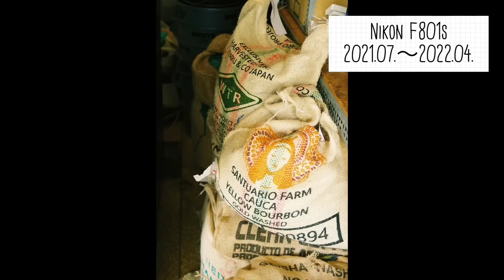カメラ紹介！前編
今回は私が今まで使ってきたカメラの紹介を作例と共に紹介します📸

思ったよりも動画が長くなってしまったので、1年半前に家から発掘されたフィルムカメラ〜1年前にゲットしたミラーレス一眼までの紹介を今回はします！

最後に1分ほど作例を流していますので、ぜひ最後まで見てくださいね〜！

写真はinstagramやtwitterでも載せています😌

登場したカメラとレンズ
1. Canon AL-1
・28-55mm f3.5-4.5
・28mm f2.8
・75-200mm f4.5
・Tamron SP 90mm f2.5 macro

(コンパクトフィルムカメラは省略します…！)

2. Nikon F-801s
・35mm-70mm f3.5-4.5 (動画内で説明はしていませんが、作例で使用しています！)
・135mm f2.8

3. Sonyα7II
・50mm f1.8